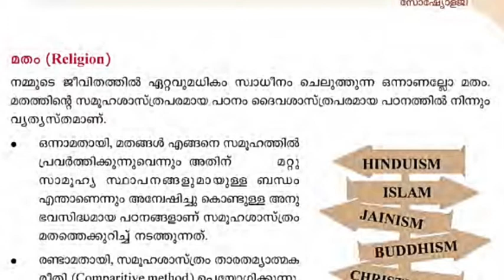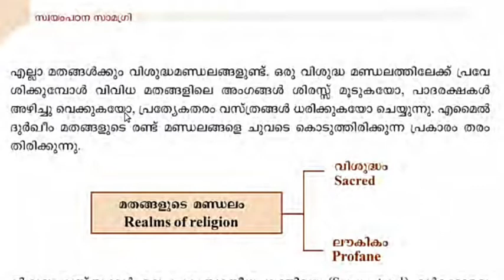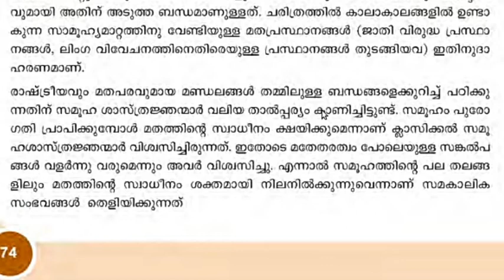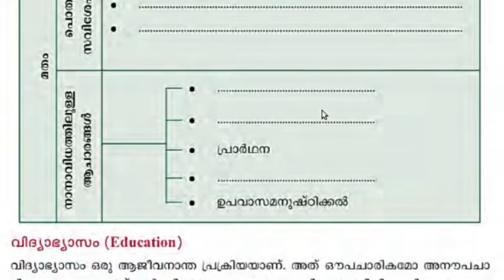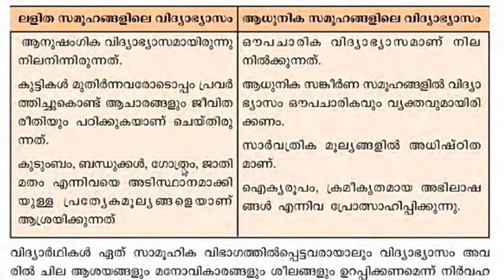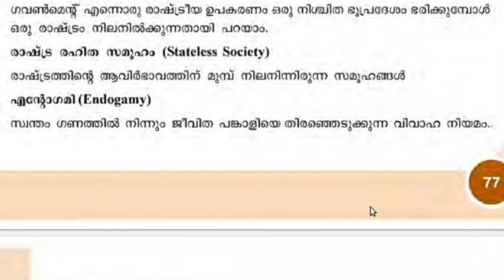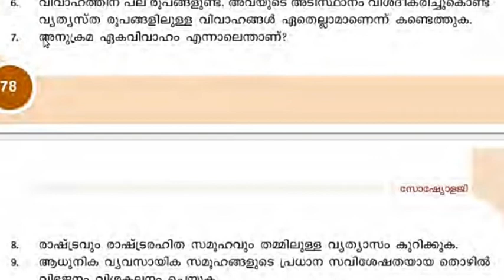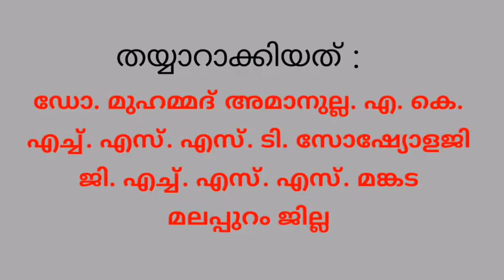Plus one Thulyatha Sociology,3.3 ,തുല്യത സോഷ്യോളജി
Part 3 of third chapter of Plus One sociology thulyatha